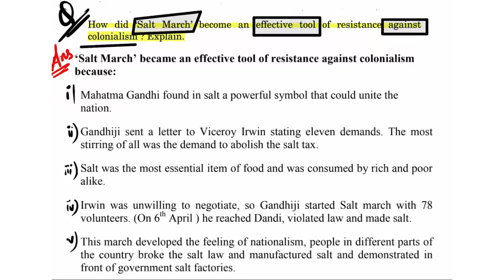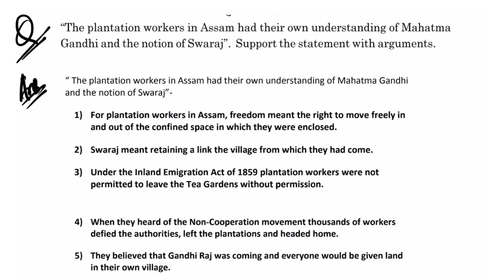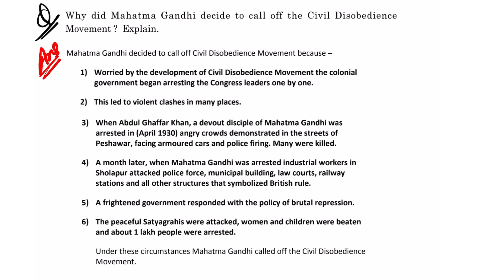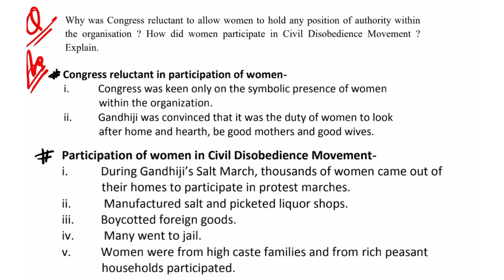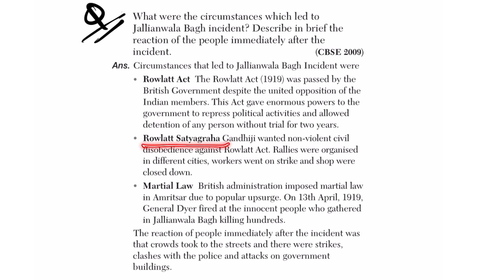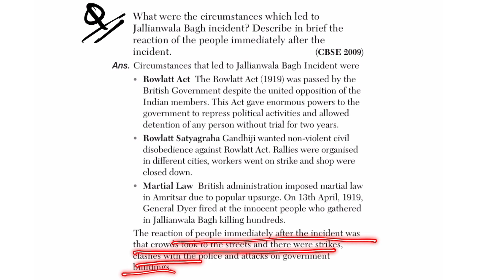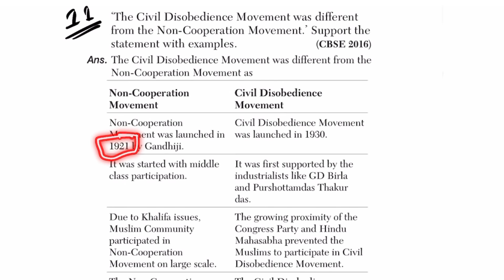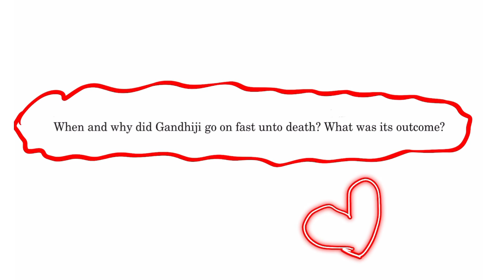Nationalism In India Class 10 Term 2 Most Important Questions | Class 10 History Term 2 | PYQs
Nationalism in india class 10 term 2 most important questions | class 10 history term 2 important questions | class 10 history chapter 2 important questions

PYQs

Toppers Answer Sheet ( CBSE )